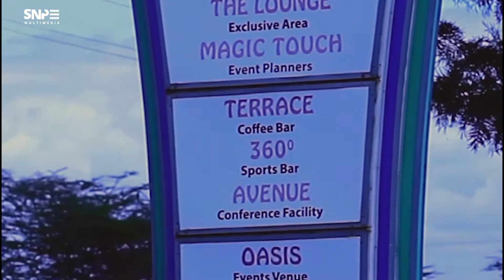THE TRAVELLERS NDANI YA FAN RETREAT AYUR ARENA - ARUSHA TANZANIA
Utalii wa ndani Arusha - Fan Retreat Ayur Arena
SNP MULTIMEDIA ENTERPRISES